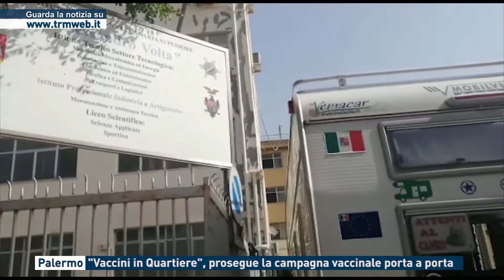Palermo - "Vaccini in Quartiere", prosegue la campagna vaccinale porta a porta